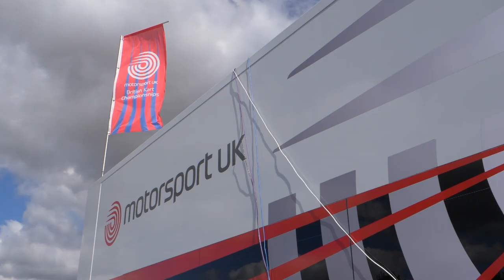Kimbolton Highlights: KZ2 Final 2